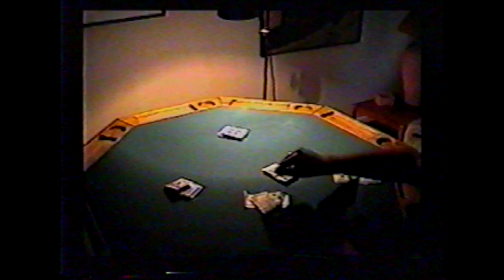Through My Lens: The Journey of Alex Goldblum